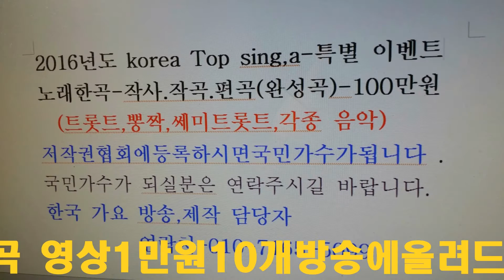고향역 수집빌요양원사진동영상 작곡가 이성대=한국 가요 방송 =경기성남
고향역 수집빌요양원사진동영상 작곡가 이성대=한국 가요 방송 =경기성남한국 가요 방송 가요 대행진